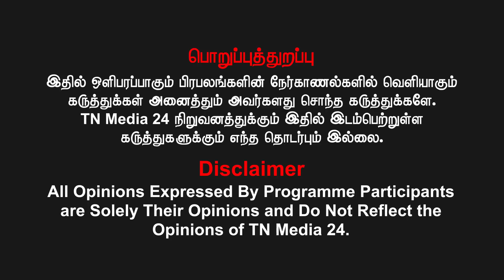சாதி தேசமா இந்தியா? தெலுங்கர்களின் சதிவேலை..| இயக்குனர் பற்குணம்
வெல்க தமிழ்!